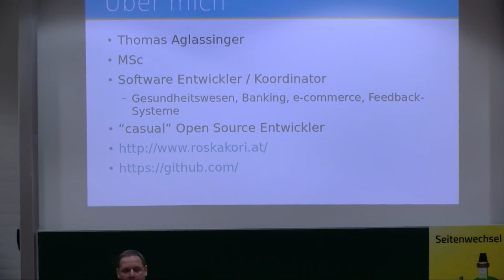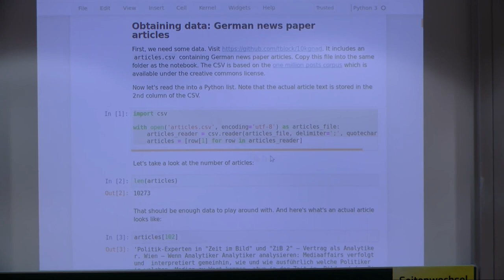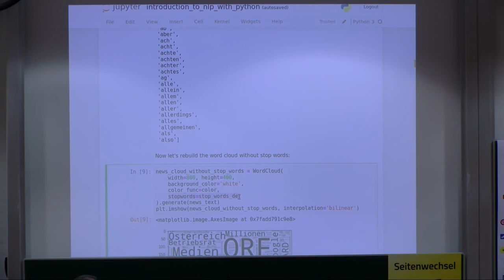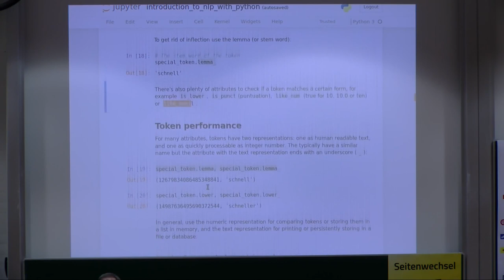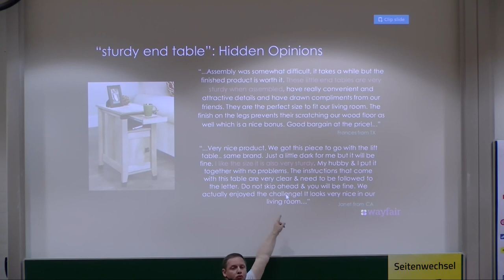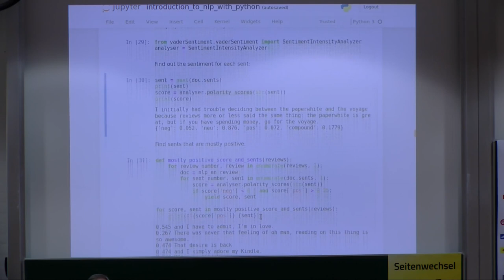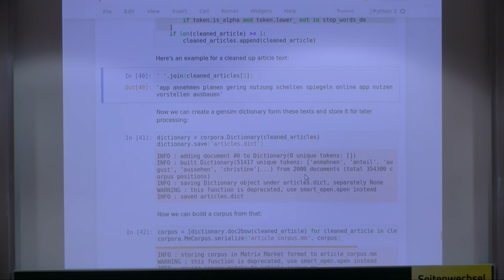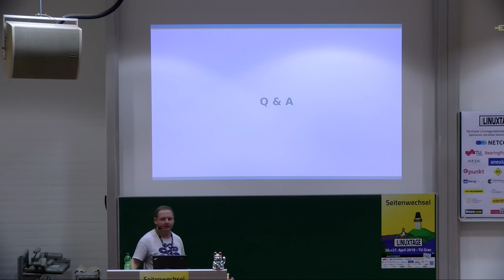Grazer Linuxtage 2019 - Einführung in die Verarbeitung natürlicher Sprache mit Python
Python macht es einfach, in natürlicher Sprache vorliegende Texte gezielt nach Informationen zu analysieren. Dieser Vortrag zeigt anhand von Beispielen wie sich das konkret machen lässt.

Python biete zahlreiche Bibliotheken um natürliche Sprache zu analysieren. Dokumentation und Blogartikel sind allerdings meistens auf englische Beispiele beschränkt. Dieser Vortrag zeigt, wie sich auch deutsche Texte nach gewünschten Informationen analysieren lassen.

Behandelte Themen sind:
- Wortwolken mit word_cloud
- Sätze zerlegen und Stammwörter herleiten mit spaCy
- Allgemeine Kennzahlen ermitteln mit... reinem Python
- Klassifizierungen mit gensim
- Stimmungsanalyse mit vader und shapiro

Die gezeigten Beispiele werden als Jupyter Notebook zur Verfügung gestellt, um damit selbst weiter spielen, experimentieren und lernen zu können.

Thomas Aglassinger